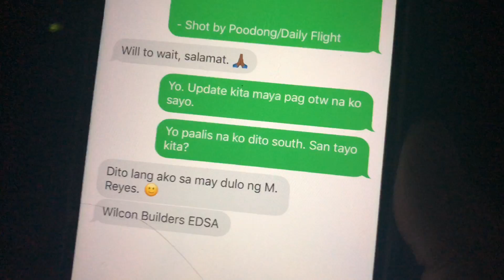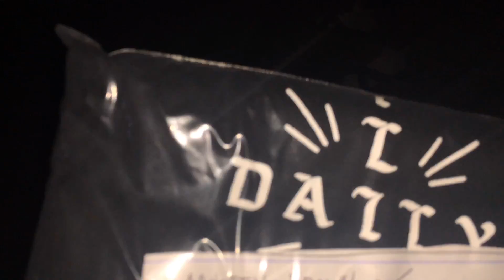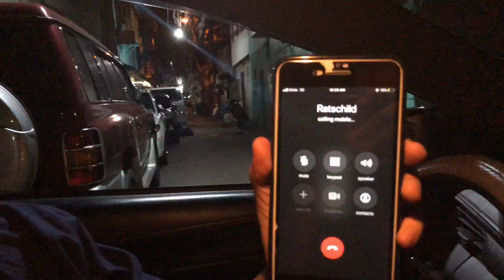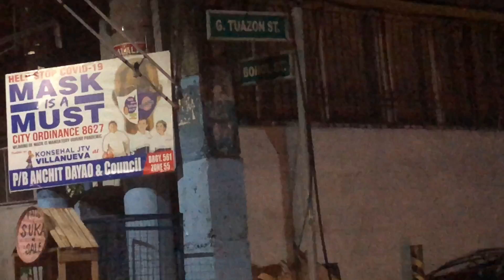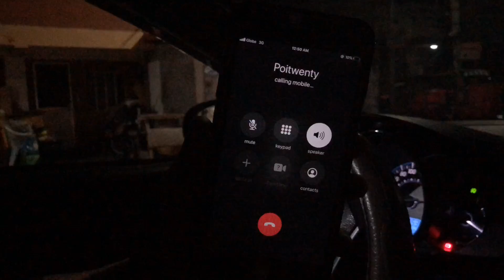Module o Rap?